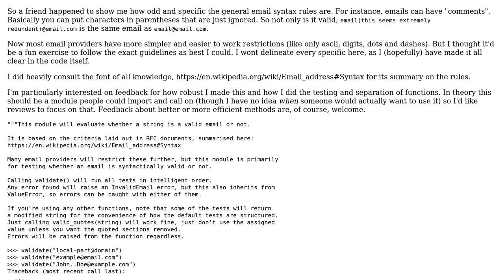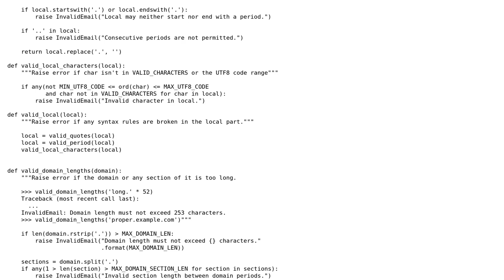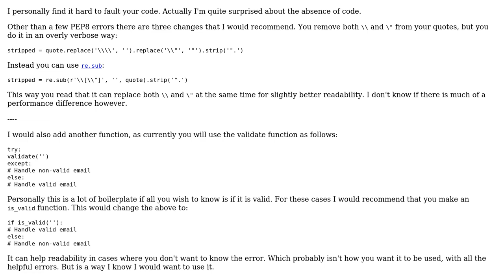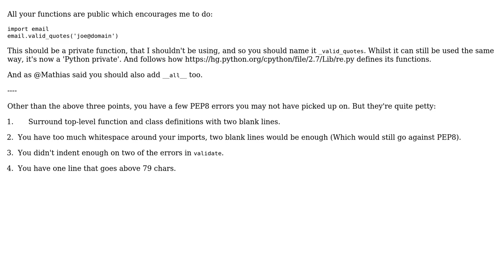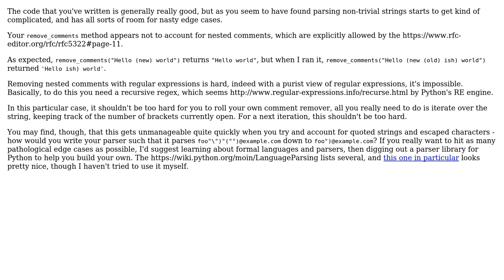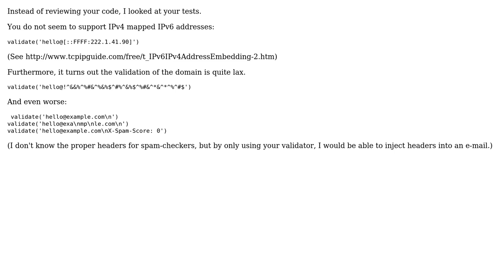Accurate email syntax validation (no seriously) (6 Solutions!!)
Accurate email syntax validation (no seriously)

With thanks & praise to God, and with thanks to the many people who have made this project possible! | Content (except music & images) licensed under CC BY-SA | Music | Images & others | With thanks to user ymbirtt user SuperBiasedMan user Sjoerd Job Postmus user rhino user Pimgd user Peilonrayz user 301_Moved_Permanently and the Stack Exchange Network Trademarks are property of their respective owners. You are responsible for your own actions.